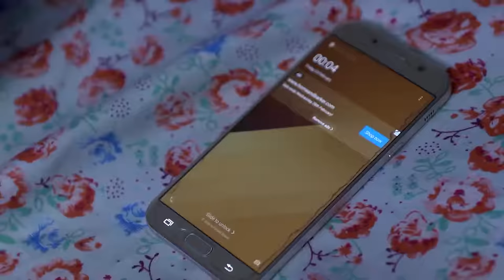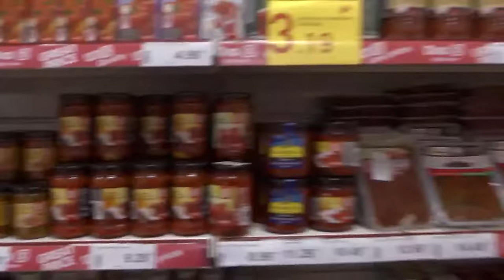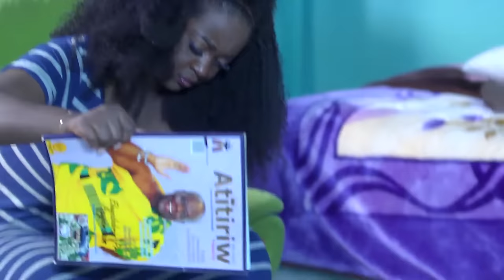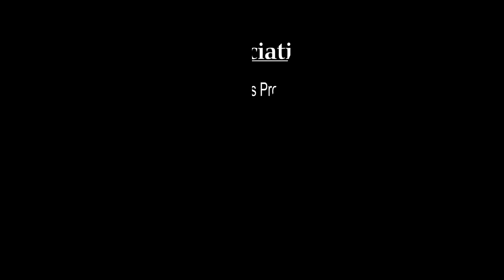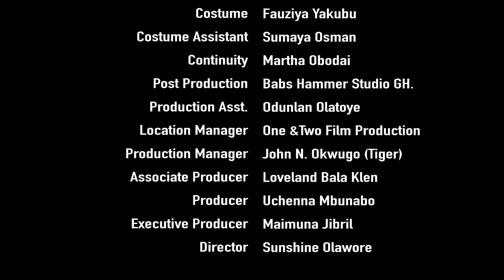DON'T MISS OUT ON THIS LOVE STORY | JACKIE APPIAH | JOHN DUMELO - 2018 NIGERIAN/GHALLYWOOD MOVIE